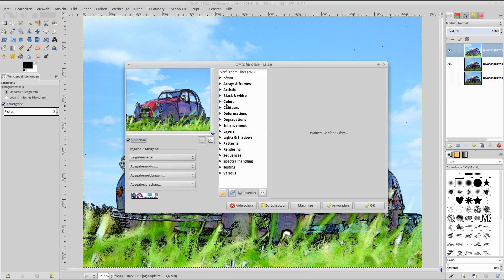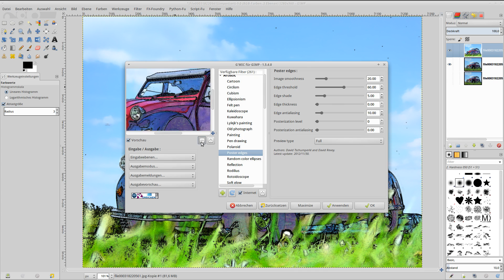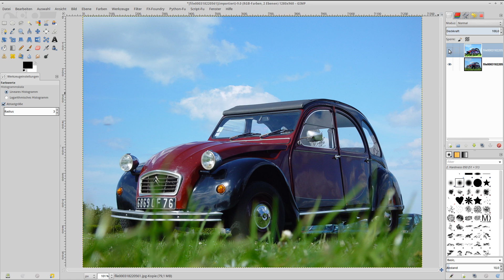Gimp 2.8 Tutorial (deutsch) Comic-Effekt mit GEGL & G'MIC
Comic Ente 2CV